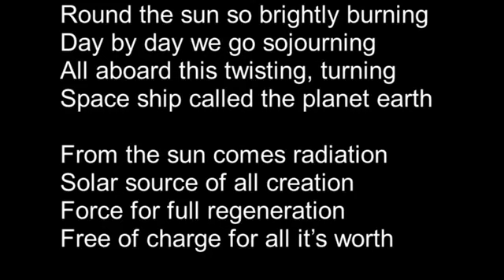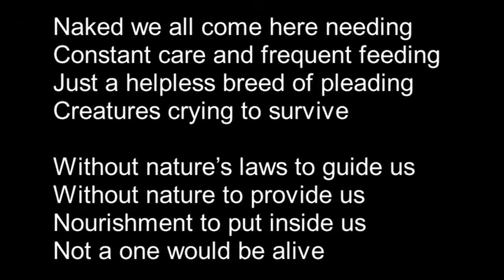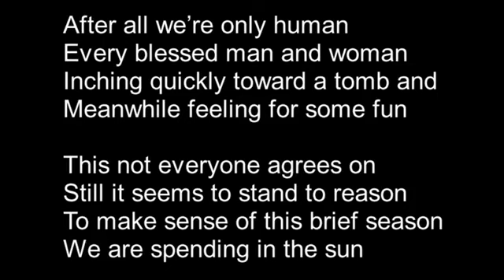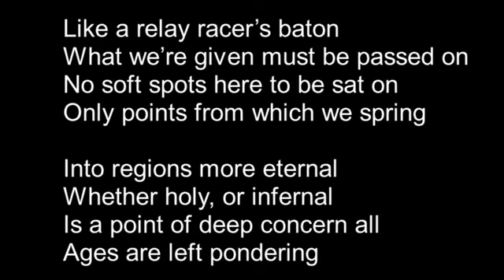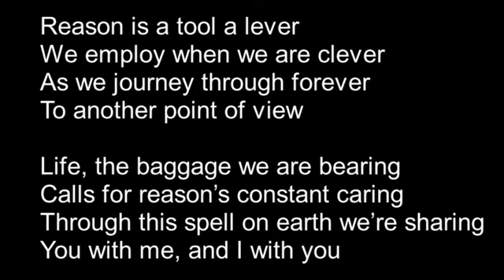Journey Through Forever - Fuller Life (with Lyrics), by Oscar Brown, Jr.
Oscar Brown, Jr. recorded this song on his Then and Now CD, on the indie label: Weasel Disc (1995). This song is part of Browns' musical stage play titled: JOURNEY THROUGH FOREVER, which takes a poignant look at what Brown calls: "the art of aging."
From the beginning of his entertainment career, Brown wrote about time and our human relationship to the passage of time and aging

CMG Worldwide- Administers publishing and licensing for Bootblack Publishing Company, LLC, which owns the work of Oscar Brown, Jr.

Learn about the Oscar Brown, Jr. Archive Project in these articles:
The Grey Center Magazine Article - Portable Grey - the publication from the University of Chicago’s Grey Center for Arts and Inquiry, Link to online version where Maggie & Africa have shared writings of Oscar Brown, Jr and their Grandfather, Oscar Brown, Sr. Published Spring, 2019.

Chicago Review Article - Online link to special edition, exploring the Black Arts Movement in Chicago, and containing Brown’s unpublished works including his memoirs from working with the Blackstone Rangers on Opportunity Please Knock in 1967.

Official, family authorized website for all things OBJ.

This YouTube channel is authorized and managed by the Brown family, dedicated to popularizing the literary and musical legacy of Oscar Brown, Jr. who should be remembered as an artist who raised the collective consciousness using the arts.